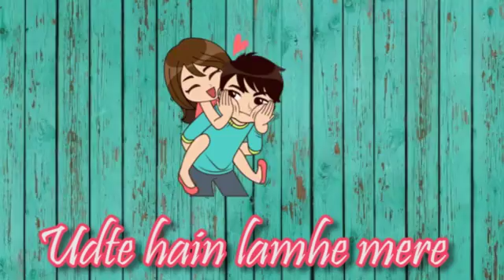💗💙 Most Romantic Whatsapp Status💙💗 1 Kaun Tujhe || WASILINES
most romantic whatsapp status
most romantic whatsapp status video
most romantic whatsapp status in hindi
most romantic whatsapp status video download

Dear all friends ?? this Song ?? is dedicated for all who are with me and would with me..?

Cause It's Free !!

Hello Guys ?,

I hope you like it. And let me know what you want to see next. I try my level best to fulfil all your wishes. Do pray for me.